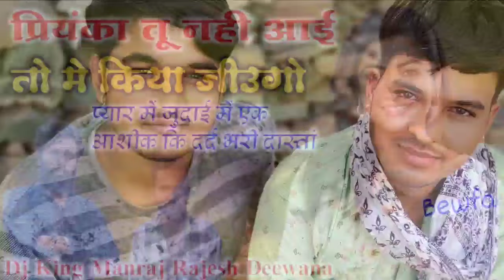प्रियंका तू नहीं आई तो मे किया जीऊगो~Super Star Manraj Deewana Rajesh Deewana !! दर्द भरा दास्तां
प्रियंका_तू_नहीं_आई_तो_मे_किया_जीऊगो~Super Star Manraj Deewana Rajesh Deewana !! दर्द भरा

✵Singer : Manraj Deewana
✵Song :प्रियंका तू नहीं आई तो मे किया जीऊगो
✵Artist : Manraj Deewana
✵Editor : Jeetu Bhai
✵Lycris : Manraj Deewana
✵Category : Rajasthani Folk songs
✵Director : Bheru Gurjar
✵D.O.P : Vicky Bhai Thekla
✵Producer  : Dilkhush Gujjar
✵Digital partner : ABK DIGITAL
sad_song

singer manraj deewana new song 2021 dj remix
सिंगर मनराज दीवाना न्यू सॉन्ग 2021 डीजे रीमिक्स
सिंगर मनराज दीवाना न्यू सॉन्ग 2021 रीमिक्स
सिंगर मनराज दीवाना न्यू सॉन्ग 2020 डीजे रीमिक्स
मनराज दीवाना न्यू सॉन्ग 2021 dj remix तेजाजी
manraj deewana new song 2021 dj remix   full bass
manraj deewana new song 2020 dj remix full